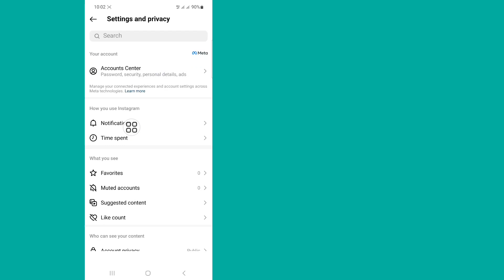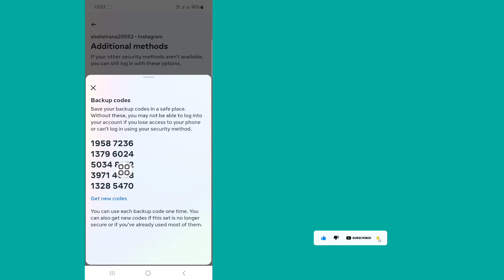How To Get Backup Code For Instagram (2023)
Instagram Backup Code...

In this video I will show you How To Get Backup Code For Instagram (2023) | Instagram Backup Code. Watch this complete video and learn by following all my steps without skipping. Please follow the on-screen instructions to view and learn it. It is a very simple process that only takes some time.
This is most important for all Instagram users.

Republish it.